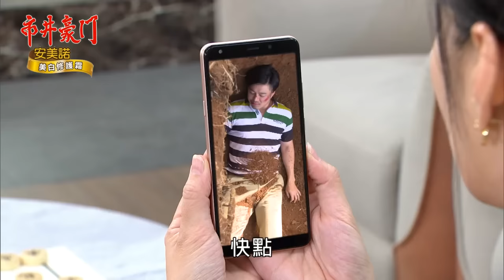市井豪門 EP274 世紀和解｜Billionaire Story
【世紀大和解　玉英湘美放下仇恨】
俊杰與湘美達成協議，幫助湘美逃離海王魔掌，沒想到海王早一步到玉英病房堵人，面對湘美的一再背叛，海王拿出鹽酸，並交付給玉英讓她報當年奪人丈夫的仇恨，然而玉英拿到鹽酸後，卻選擇放下仇恨同抗惡敵！

00:00:00 海王活埋彥彬，可馨替舊愛求情
00:02:32 俊杰湘美達成協議，助她逃脫魔掌
00:06:16 可馨成新大嫂！？心陽懷疑吃錯藥
00:16:17 惠婷畫浮萍，玉英盼來世再當母女
00:24:12 海王毀容湘美，玉英放下仇恨
00:51:04 佳雯報惡卡肇事，正富氣憤
00:55:44 海孫婿的考驗，要求彥彬殺孕妻
01:03:16 玉英逃過死劫，李家一個不能少
01:11:11 振翔鐵心報母仇，正富打醒繼子
01:20:20 黑馨監看，彥彬襲擊曉冬
01:28:00 湘美「這舉動」維持20年，佳雯感動

📣換季必備保養！心陽不藏私分享
❣️5週讓妳好看！
✔美白✔淡斑✔撫紋✔保濕✔抗老
❣️10月週年慶限時超優惠！